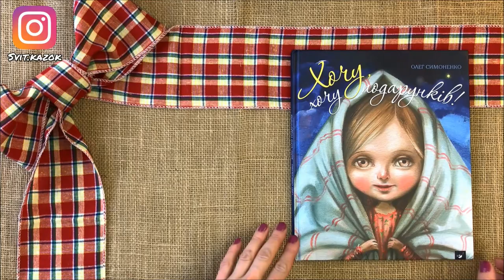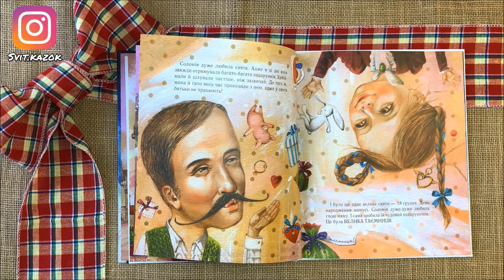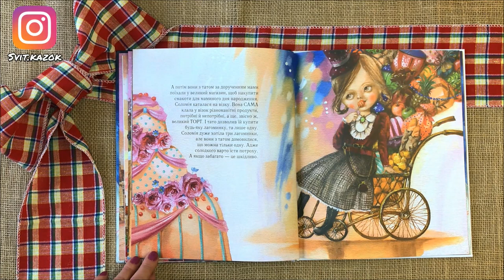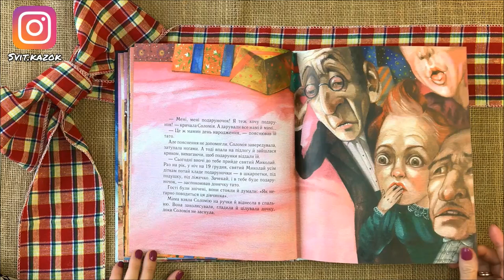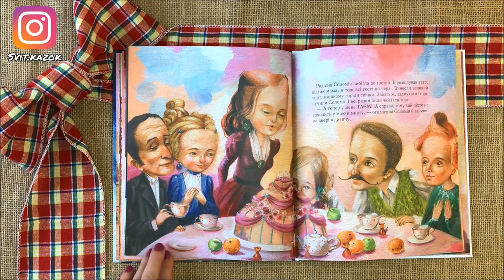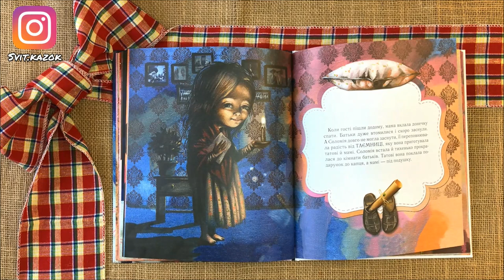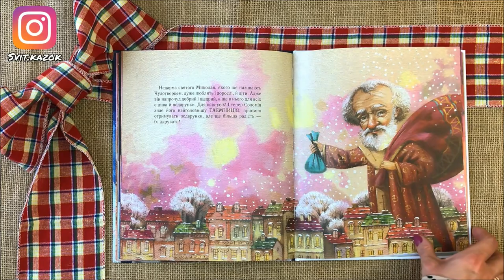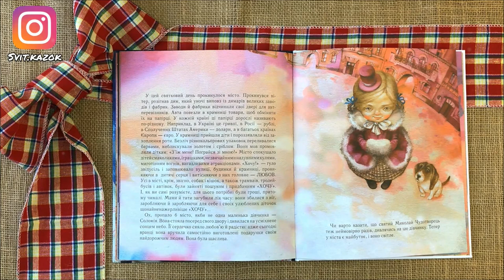ХОЧУ, ХОЧУ ПОДАРУНКІВ! (Олег Симоненко) - АУДІОКАЗКА українською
Недарма святого Миколая, якого ще називають Чудотворцем, дуже люблять і дорослі, й діти.
Адже він напрочуд добрий і щедрий, а ще в нього для всіх є дива й подарунки.
Для всіх-усіх!
І теgер Соломія знає його найголовнішу ТАЄМНИЦЮ: приємно отримувати подарунки, але ще більша радість - їх дарувати!
Олег Симоненко "ХОЧУ, ХОЧУ ПОДАРУНКІВ"

= Музика =
🎵 Track Info: